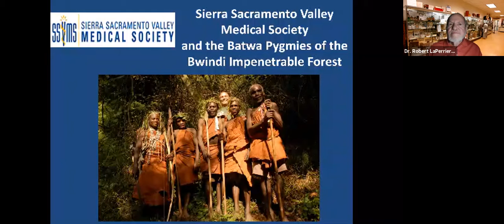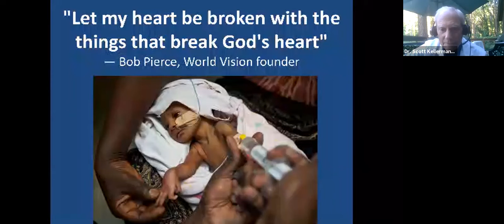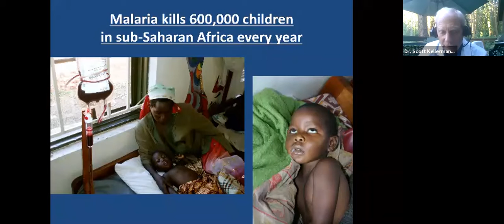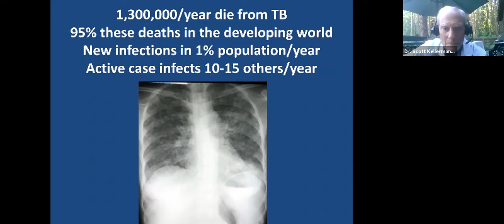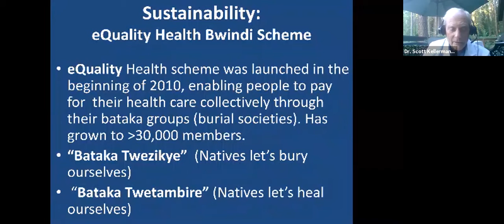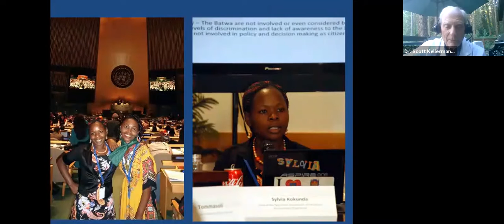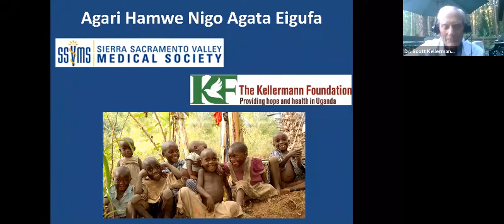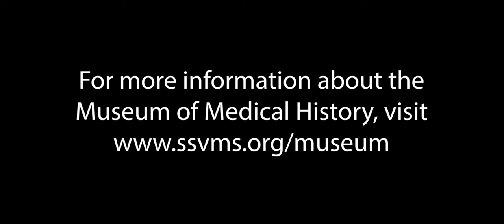Museum of Medical History 2020 Lecture Series: Third World Medicine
Presented by Dr. Scott Kellermann, California Northstate University School of Medicine faculty and family physician sub-specializing in tropical medicine and global health. Dr. Kellermann shares his experiences in sub-Saharan Africa providing medical care to the Batwa pygmies of the Bwindi Impenetrable Forest of Uganda.